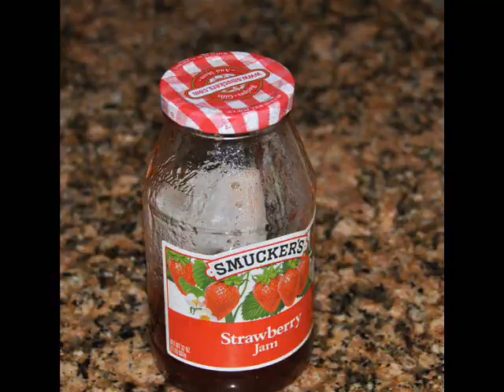PB&J - a short film by Ryan O'Neill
Whoever knows what this music is from gets a cookie.